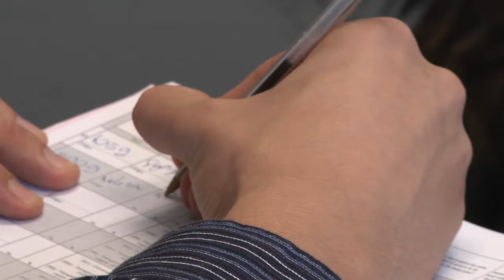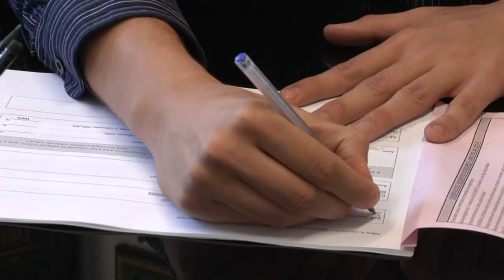Marketing no Campo 3 - pesquisa de mercado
Na terceira matéria da série especial de reportagens sobre o marketing no campo brasileiro, vamos conhecer um pouco mais do emprego de técnicas de inteligência de mercado na área do agronegócio nacional, especialmente da pesquisa. Para tal, você vem conosco até as cidades de Valinhos e de Monte Mor.